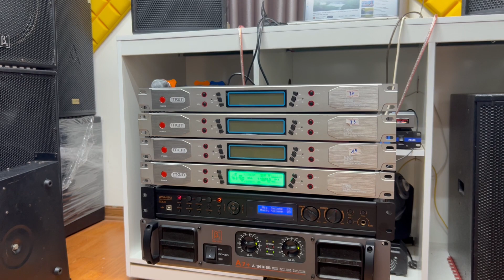Hàng Hiếm -Col Neo Siêu Hay- Micro Bãi Xịn 780II ( MEN-D9500) Tiếng Trong veo